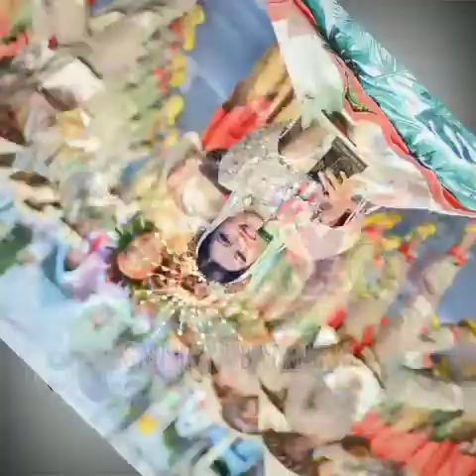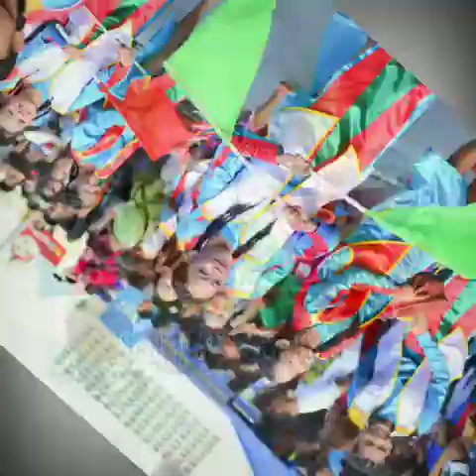Lambayok Festival San Juan Batangas